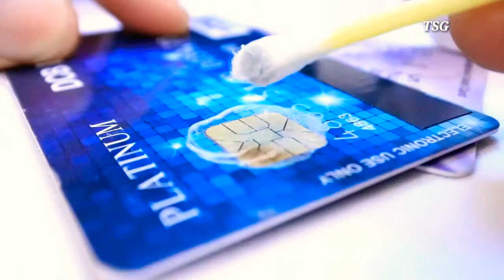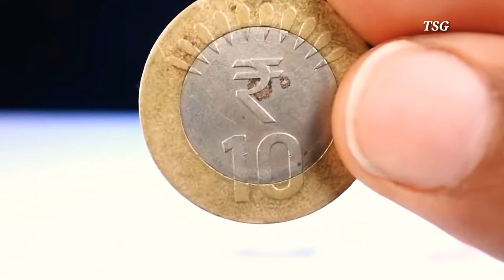6 Life Hacks for Toothpaste YOU SHOULD KNOW //Addyology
6 Life Hacks for Toothpaste YOU SHOULD KNOW
Thank you so much everyone Watching this video

experiment king,
experiment videos,
experiment vs car,
experiment with crackers,
experiment of science,
experiment experiment,
experiment to do at home,
experiment for kids,
experimental vs car,
experiment army,
experiment at home easy,
experiment at home in hindi,
experiment at school,
experiment all versus ka,
experiment at home science,
experiment and crush,
experimental versus car,
ai experiments,
ai experiments google,
ai experiments gone wrong,
ai experiments visualizing high dimensional space,
ai experiments quick draw,
ai experiments infinite drum machine,
ai experiments withgoogle,
ai experiments jacksepticeye,
ai experiment hide and seek,
ai experiments piano,
experiment bomb,
experiment balloon,
experiment bike,
experiment by car,
experiment baba,
experiment bottle,
experiment box,
experiment brothers,
experiment biology,
experiment by crackers,
b experiment movie,
j c b experiment,
the b experiment,
gravity probe b experiment,
albert b experiment,
variation of b experiment,
84-b experimento,
b h curve experiment,
experimental r&b,
nodal slide experiment b tech,
experiment coca cola,
experiment crackers,
experiment car vs,
experiment car vs coca cola,
experiment chemistry,
experiment car vs rainbow toothpaste,
experiment car vs toothpaste,
dcpip vitamin c experiment,
vitamin c experiment,
studio c experiments,
cookie swirl c experiments,
vitamin c experiment with iodine,
l h c experiment,
tan c experiment,
c.r.o experiment,
c-r circuit experiment,
c e amplifier experiment,
experiment do at home,
experiment dry ice,
experiment diwali,
experiment dikhao,
experiment drone,
experiment dangerous,
experiment do at home in hindi,
experiment dikhaye,
experiment done at home,
experiment dc motor,
s&d experiment,
vitamin d experiment,
daya d experiment,
dido_d experiments,
mr d experiments,
d flip flop experiment,
d c motor experiment,
d square experiment box,
experimentboy feu d'artifice,
d i y experiments,
experiment easy,
experiment electricity,
experiment easy at home,
experiment egg,
experiment expert,
experiment electronic,
experiment en casa,
experiment eno,
experiment everything,
experiment for science,
experiment for school,
experiment firecracker,
experiment for science fair,
experiment for exhibition,
experiment for kids at home,
experiment free energy,
experiment fish,
f griffith experiment,
f=ma experiment,
f w went experiment in telugu,
f.w went experiment,
f w s experiment,
f by magnification experiment,
f=bil experiment,
f.e.t experiment,
science experiments f,
experiment guru,
experiment game,
experiment guruji,
experiment gone wrong,
experiment gun vs coca cola,
experiment glowing 1000,
experiment glue gun,
experiment group,
experiment go,
experiment gadi,
zero g experience,
alpha g experiment,
oh my g experiment,
life hacks g experiments,
zero g experiments on earth,
value of g experiment,
p.p.g experimental high school,
mr.n g experiment,
karol g experimento,
finding g experiment,
experiment hindi,
experiment hacks,
experiment home,
experiment house,
experiment hacker,
experiment hollywood movie,
experiment hydraulic press,
experiment helicopter,
experiment hollywood movie in hindi,
experiment hydraulic press 100 ton,
mr h experiment,
h by photocell experiment,
h parameter experiment,
h plane tee experiment,
h&r's experimental m14 guerrilla gun,
experiment h,
h c verma experiments,
experiment h part 3,
experiment of b-h curve,
experiment in home,
experiment in science,
experiment india,
experiment in telugu,
experiment in school,
experiment ideas,
experiment in crackers,
experiment in water,
experiment in car,
i experimented with a guy,
i phone experiment,
experiment jcb,
experiment jatt,
experiment juice,
experiment jwalamukhi,
experiment jelly,
experiment jokes,
experiment jadu,
experiment jio phone,
experiment jay,
experiment jail,
juicy j experimental,
j j thomson experiment,
j alvarez quiero experimentar,
j c bose experiment plants,
j j thomson experiment in hindi,
j'zargo experiment,
j tube experiment biology,
j j thomson experiment in tamil,
quiero experimentar j alvarez letra,
experiment king new video,
experiment kaise karte hain,
experiment ka baap,
experiment king channel,
experiment king videos,
experiment kaise kare,
experiment karne ka tarika,
experiment karna,
experiment ki video,
k experiments,
vr k experiment,
badal k experiment,
friends k experiment,
ar k experiment,
e/k experiment,
cg k experiment,
archit k experiments,
satvik k experiment,
palkesh k experiments,
experiment lava vs,
experiment light,
experiment life hacks,
experiment lava vs iphone,
experiment lava vs pool,
experiment lab,
experiment lava vs car,
experiment logic channel,
experiment led light,
experiment b.l.o.x,
l r circuit experiment,
l b photometer e